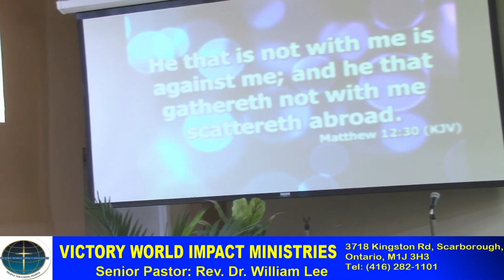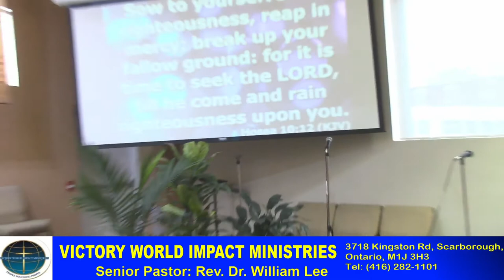2021: TWENTY TWENTY WON - (ministered by Pastor Sharon Ffolkes -Abrahams)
Jan 10, 2021 Sunday Message - "2021: TWENTY TWENTY WON" (The Year Of The Word Of The Lord) ministered by Pastor Sharon Ffolkes -Abrahams. Scripture Ref. John 1:1-4, 14, Hebrews 4:12